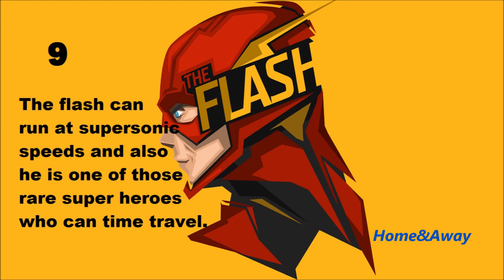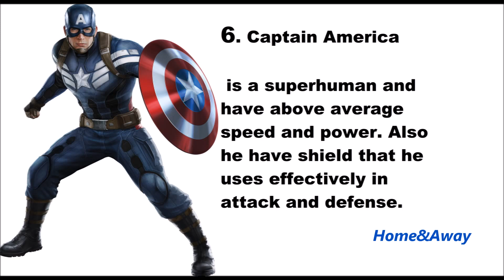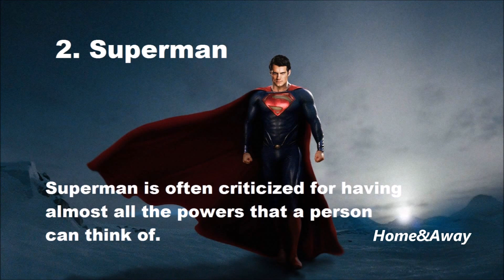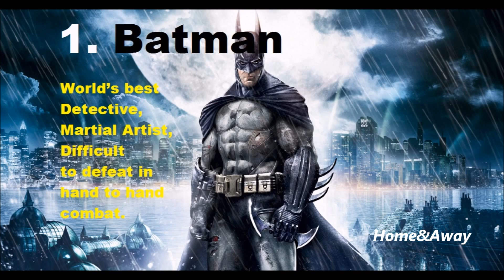Top 10 Best Superheroes Of All Time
superhero (sometimes rendered super-hero or super hero) is a type of costumed heroic character who possesses supernatural or superhuman powers and who is dedicated to fighting crime, protecting the public, and usually battling supervillains. A female superhero is sometimes called a superheroine (also rendered super-heroine or super heroine). Fiction centered on such characters, especially in American comic books since the 1930s, is known as superhero fiction.